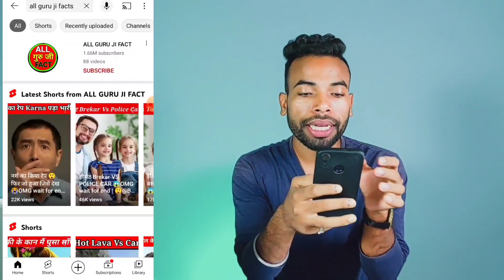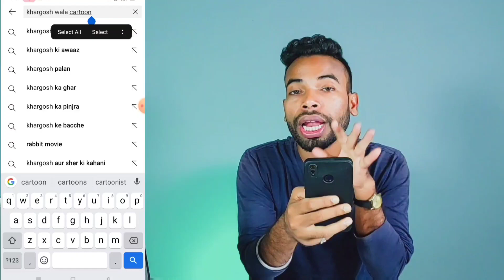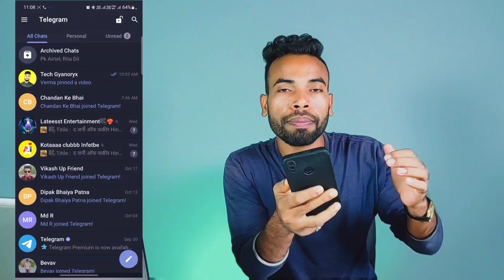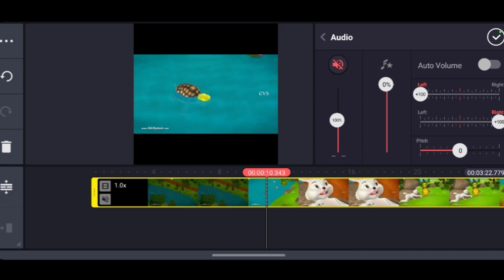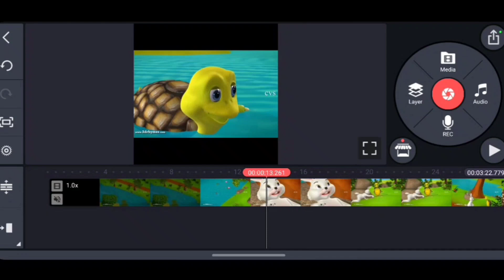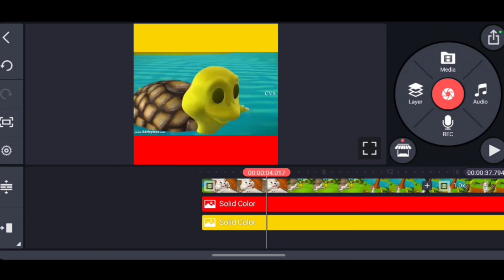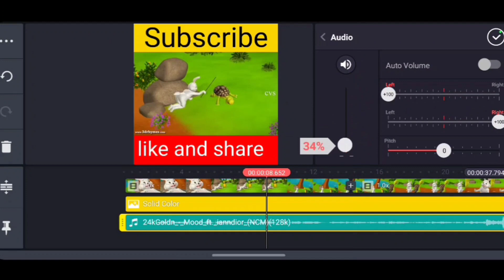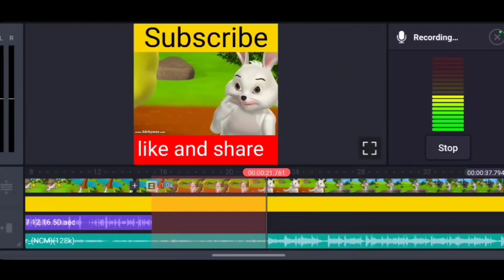All Guru Ji Fact Ke Jaisa Video Kaise Banaye (Hindi) || How To Edit Video For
All Guru Ji Fact Ke Jaisa Video Kaise Banaye (Hindi) || How To Edit Video For ‎@ALL GURU JI FACT

Your Queries ✅️

1. How To Edit Animastion Video For Shorts
2. All Guru Ji Fact jaisa video kaise Banaye
2. dn ka fact jaisa video kaise banaen
3. Bhaiya ji Jaisa Cartoon Animation Video Kaise Banaye
4. How To Edit Cartoon Animation Video For all Guru Ji Fact
5. How To Edit Animation Video For Shorts
6. Cartoon animation video Edit Like Bhaiya ji
7. Edit cartoon animation Video For Shorts Like all Guru Ji Fact
8. Download cartoon animation Video For Youtube
9. Animation Video Kaise Download Kare
10. How To Edit Video Like Bhaiya Ji K Facts
11. How To Edit Video For all Guru Ji Fact
12. all Guru Ji Fact jaisa video kaise banaen
13. all Guru Ji Fact Ke Jaisa Video Kaise Banaye
14. all Guru Ji Fact
15. tech gyanoryx

➤ Please Support Us Because It Takes a Lot of Hard work to make a single video

🙏 Please Do These Things After Watching This Video:-

1. Like this video 👍
3. Must give feedback of this video in the comment section 💬
➤Milenge aisi hi ek aur kamaal ki video me tab tak ke liye BYE 🤗

About Me ---
Check about section